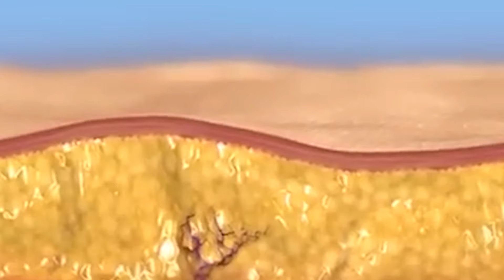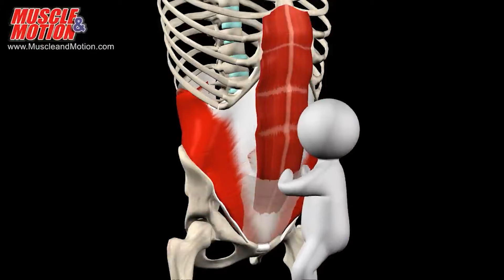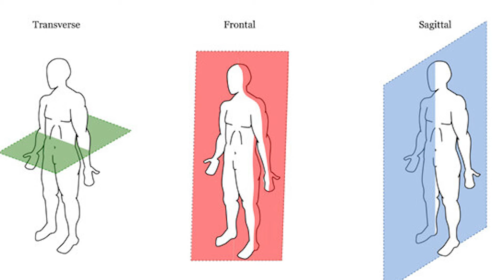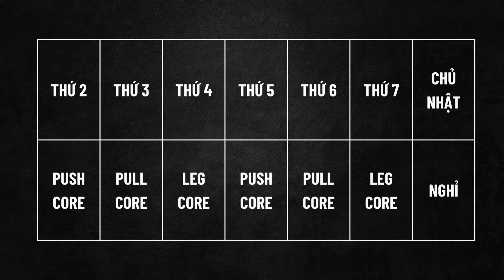Bạn có đang THỰC SỰ TẬP BỤNG? | LỚP GYM PHỤ ĐẠO | HFI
Lớp Gym Phụ Đạo là series của HFI kết hợp với các vận động viên chuyên nghiệp, người tập, huấn luyện viên giàu kinh nghiệm, nhằm mang tới một "lớp học thêm" đúng nghĩa, giúp mọi người bồi dưỡng kỹ năng trong thực hành song song những khóa học kiến thức tổng hợp.

Hightlight:
00:00 - Intro
01:07 - Về cơ trọng tâm
02:09 - Cách kích hoạt (gồng) cơ trọng tâm
02:46 - Cách tập cơ trọng tâm
03:25 - Các bài tập cho cơ trọng tâm
07:51 - Đưa cơ trọng tâm vào lịch tập
08:42 - Các bài tập cho 6 múi

Theo dõi Học viện Fitness Toàn diện HFI ở các nền tảng mạng xã hội:

🔥 HFI - Tổ chức đào tạo chuyên môn Fitness khoa học
“Kiến thức của chúng tôi, kết quả của bạn”
🔥 Cung cấp:
- Coaching Online
- HT90 cơ bản - Phương pháp độc quyền của HFI giúp thay đổi vóc dáng trong 90 ngày
- Khóa Huấn Luyện Viên Toàn Diện Level 1
- Khóa Huấn Luyện Viên Toàn Diện Level 2
- Khóa Huấn Luyện Viên Toàn Diện cho doanh nghiệp